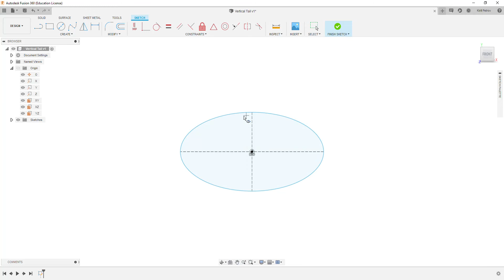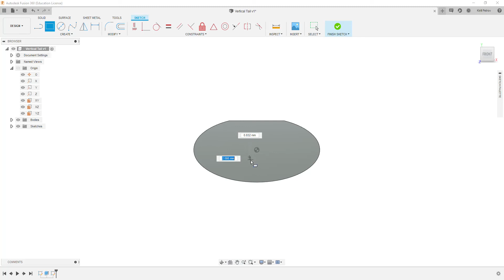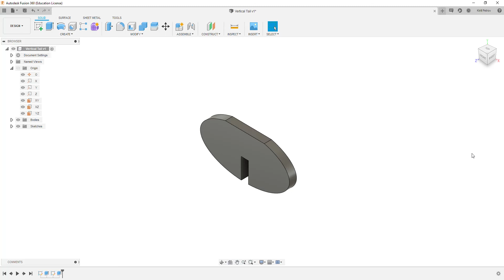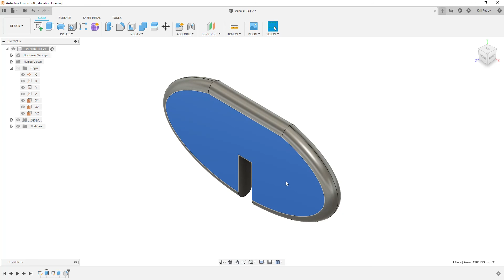AEROPLANE Part 4 - Vertical Tail | Fusion 360 Moscow Polytech | Московский Политех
Создание детали Vertical Tail

Подготовлено студентами Московского Политехнического университета.
Направление подготовки: Информатика и вычислительная техника
Специальность: Интеграция и программирование в САПР